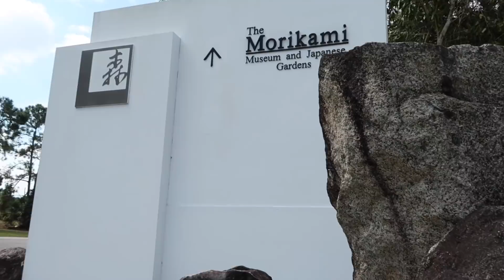EXPENSIVE JAPANESE KOI FISH MUSEUM TOUR!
These KOIS are so COLORFUL, visited such an Amazing place! Entering this Museum is like entering a whole other WORLD!